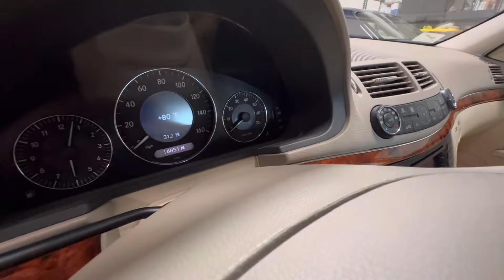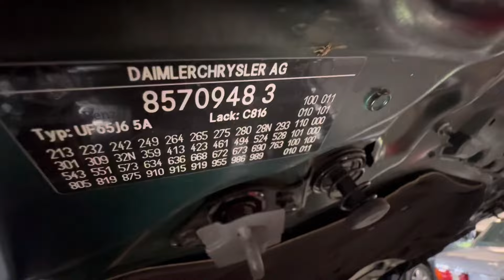2005 Mercedes-Benz E320 Everest Green over Stone Ca. Car 16,800 miles !!! 7/27/24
2005 Mercedes-Benz E320 Everest Green over Stone Ca. Car 16,800 miles !!! 7/27/24